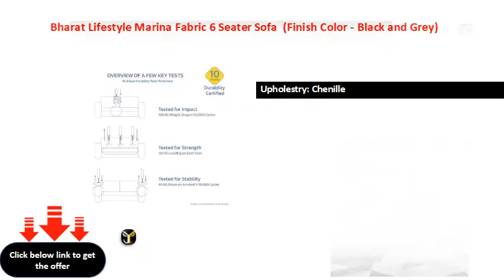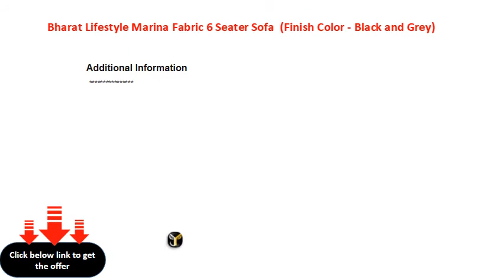Bharat Lifestyle Marina Fabric 6 Seater Sofa (Finish Color - Black and Grey)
Upholestry: Chenille
Filling Material: Foam
W x H x D: 248 mm x 70 mm x 186 mm (9 in x 2 in x 7 in)
Left Facing